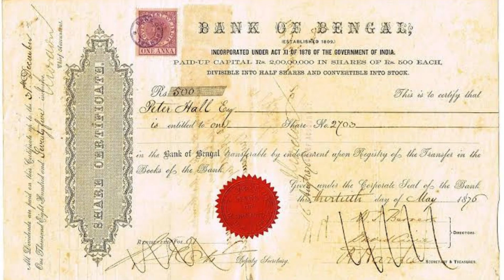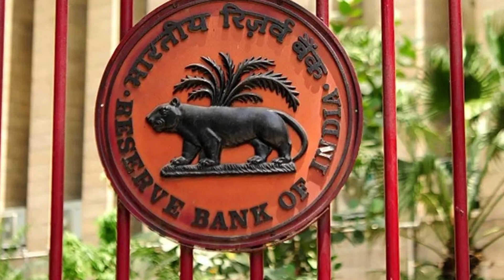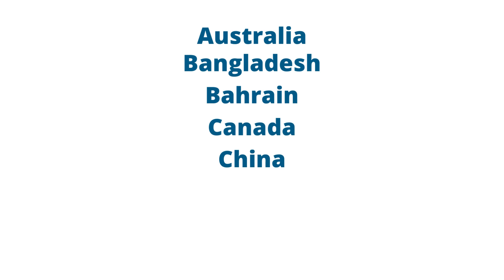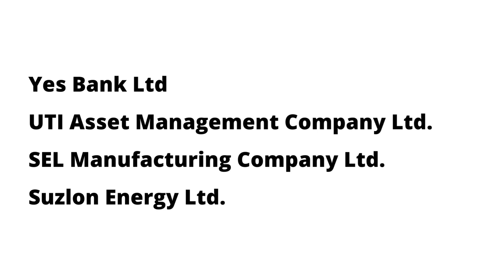History of State Bank Of India (SBI) | WikiBrand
State Bank of India is an Indian multinational public sector bank and financial services statutory body headquartered in Mumbai, Maharashtra.